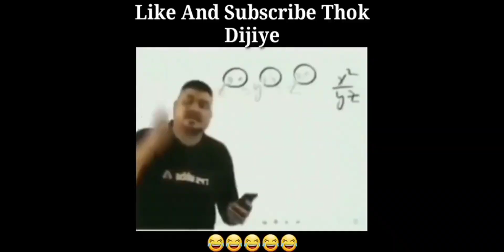Attitude Status | Badge99